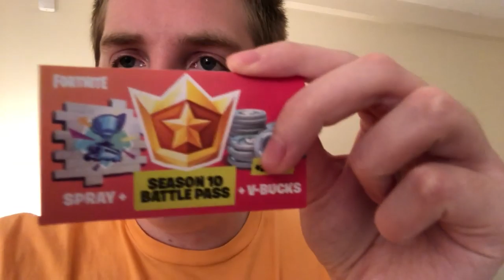My Fortnite World Cup Experience - NYC Finals Vlog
In this video, I vlog the Fortnite World Cup Finals that took place in New York City from July 26-28th. The finals was held for creative, duos, and solos and boasted a total prize pool of $30 million. For duos, Cooler Aqua and Cooler Nyhrox took home 1st place and split $3 million. For solos, my favorite player in the entire world, SEN Bugha, dominated and took home $3 million. Overall, the event was insanely fun and exciting. I met a ton of pro players, other content creators, and a bunch of subscribers. Meeting everyone was easily my favorite part, and on top of that, we got to witness one of the craziest eSport competitions of all time. I know this vlog was pretty awkward and cringey because I am terrible at vlogs but let me know what you thought of it. Also make sure you watch the whole thing through because I'm doing a pretty decent giveaway in the middle of it!

If you want to support me, use creator code "Jerian" in the item shop!

My Peripherals:
Mouse: Glorious Model O (Matte White)
Mousepad: Glorious 3XL Extended Gaming Mouse Pad
Keyboard: Ducky One 2 Mini (Cherry MX Silver Switches)
Headset: HyperX Cloud Alphas
Monitor: Dell Alienware AW2518H 25” 240Hz

Computer Specs:
CPU: Intel Core i7-8700
GPU: GeForce GTX 1070Ti
RAM: 16 GB Gskill NT Series
Motherboard: MSI B360I Gaming Pro AC Mini-ITX
Cooler: Cooler Master 212 Hyper Evo
Power Supply: EVGA 80 Plus Bronze 500W
1 x Western Digital 1 TB Hard Drive

Topics Covered: fortnite world cup, fortnite world cup finals, fortnite world cup vlog, fortnite vlog, itsjerian vlog, itsjerian IRL, itsjerian face reveal, jerian face reveal, fortnite world cup finals vlog, my fortnite world cup experience, nyc vlog, fortnite nyc vlog, bugha world cup, fortnite world cup bugha, fortnite world cup stadium, fortnite world cup winner, fortnite world cup video, epic games fortnite world cup, itsjerian world cup vlog